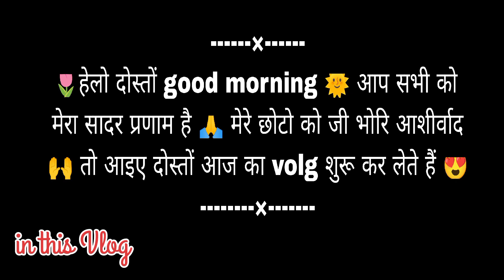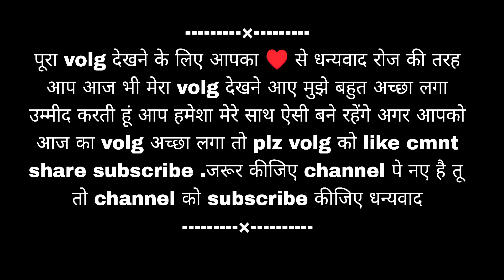|| रिकॉर्डिंग खत्म होने के बाद आशमा नेगी आई मेरे घर पर || पहाड़ी livestyl volg पाली || arti Rawat||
|| रिकॉर्डिंग खत्म होने के बाद आशमा नेगी आई मेरे घर पर || पहाड़ी livestyl volg पाली || arti Rawat official ||

Comment Your Thoughts and Suggestions About It

हम उत्तराखंड के पहाड़ी क्षेत्र ग्राम पाली सिमली से है डिस्टिक हमारा रुद्रप्रयाग है  गढ़वाल के जंगल मे घूमे और वो सब ऑर्गेनिक चीजें जो आज के इस दौर में हम भूलते जा  रहे है पर ये आपके सामने लाने का एक छोटा सा प्रयास है आपको जरुर पसंद आएगा और आपसे अनुरोध है की हमारी वीडियो को लाइक शेयर करें और हमारे चैनल को सब्सक्राइब भी करे तकी इस तरह की वीडियो हम आप तक पहुंचा सके 🙏🙏
धन्यवाद

 || Arti Rawat official ||
video at gCA GT gruR

present by- Arti Rawat official

channel director- arti Rawat

Video Editer - Arti Rawat

camera work - Arti Rawat

Place Name - Vill - Pali gaon Rudraprayag Garhwal
uttarakhand